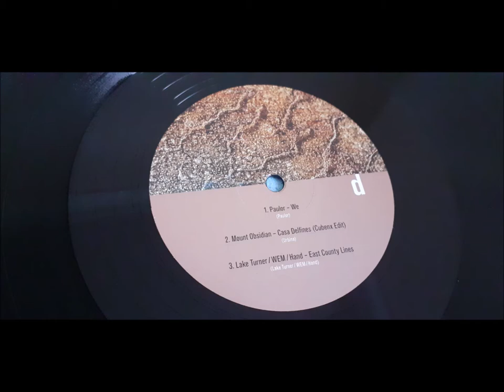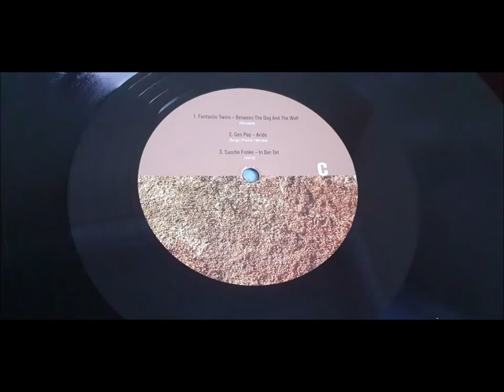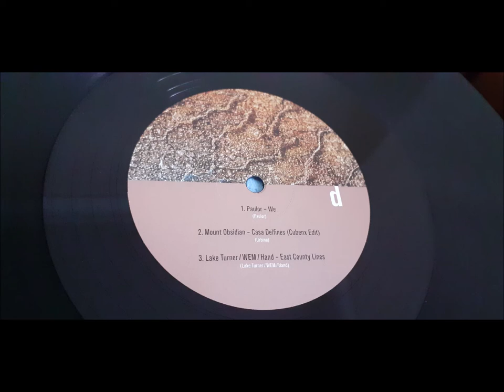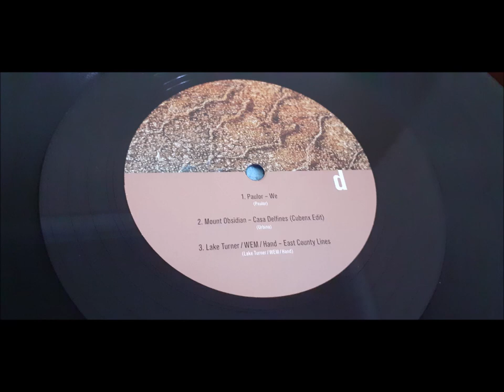Fantastic Twins - Between The Dog And The Wolf